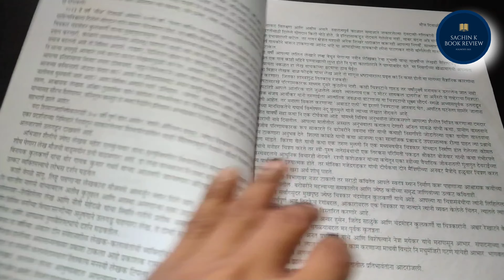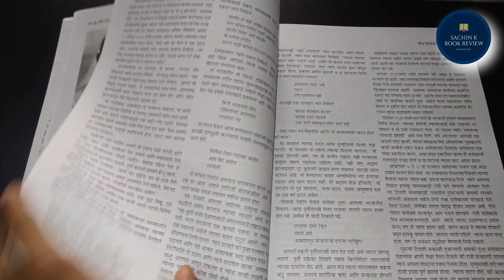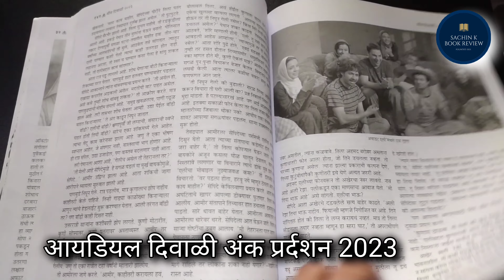मौज दिवाळी अंक 2023 | दिवाळी अंक २०२३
Books enquire :
Mobile Number

*दिवाळी अंक 2023 रिव्ह्यू*

दिवाळी अंक
मौज दिवाळी अंक
ऋतुरंग दिवाळी अंक
पद्मगंधा दिवाळी अंक
मोनिका गजेंद्रगडकर मौज दिवाळी अंक
दिवाळी अंक २०२३
दिवाळी अंक 2021
दिवाळी अंक २०२२
माझा दिवाळी अंक
शब्दरुची दिवाळी अंक
शब्दरूची दिवाळी अंक
किशोर दिवाळी अंक 2023
अक्षर लिपी दिवाळी अंक
दिवाळी अंक कथा स्पर्धा
ग्रंथाली दिवाळी अंक संच
माझा दिवाळी अंक abp majha
diwali magzine दिवाळी अंक 2o21
स्पर्श दृक्श्राव्य दिवाळी अंक २०२१
diwali magzine दिवाळी अंक नवल आणि हंस
दिवाळीअंक